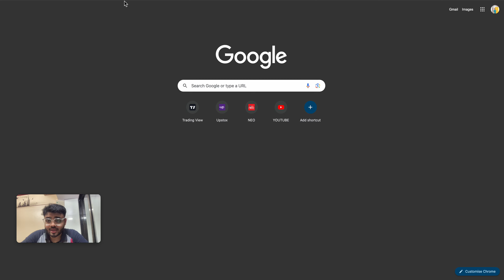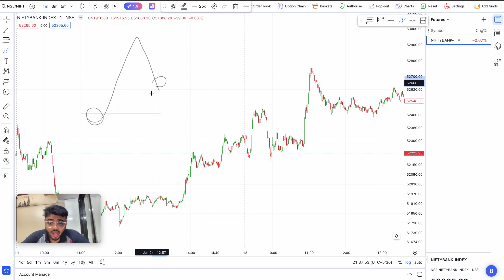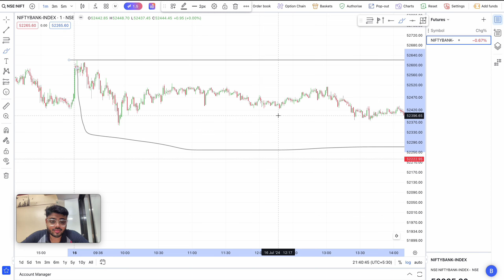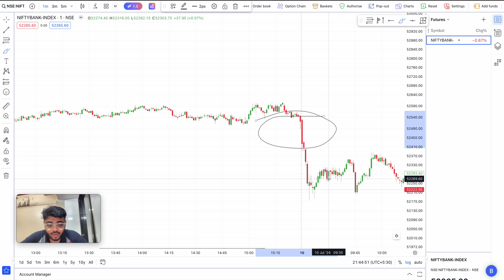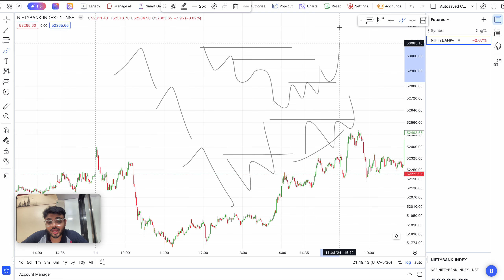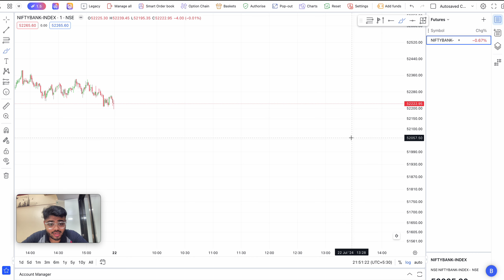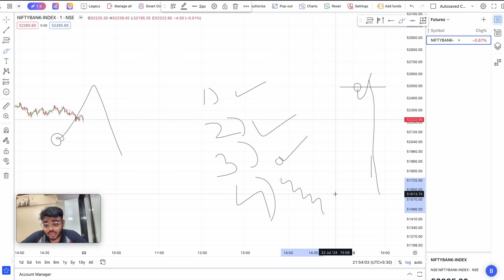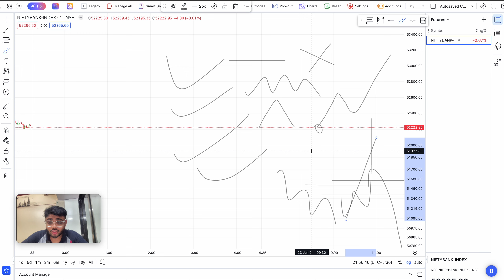How Operators Make Positions 🕵️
In this i had explained how operators make positions in the market, also what 4 things does operators do while making positions in market.